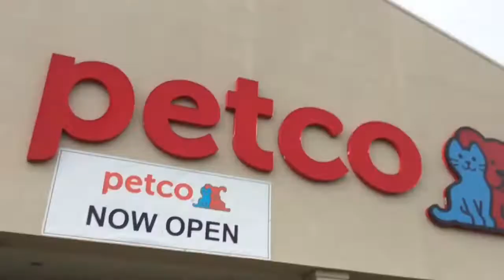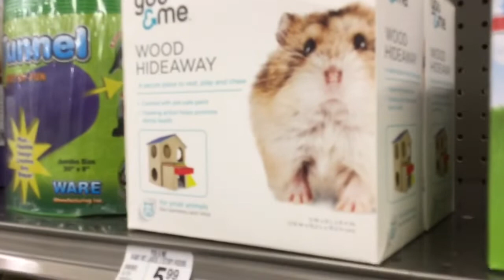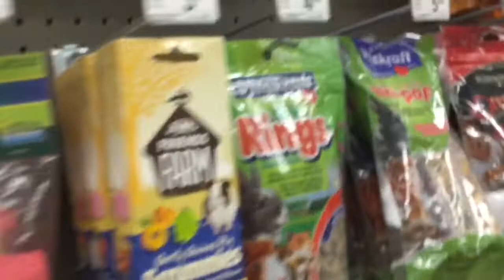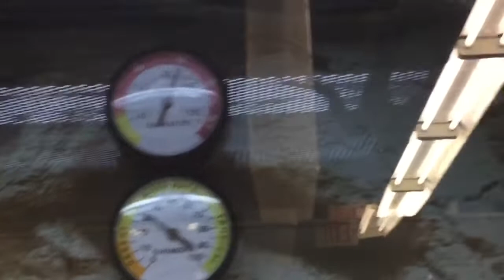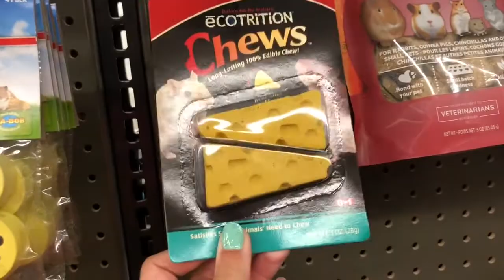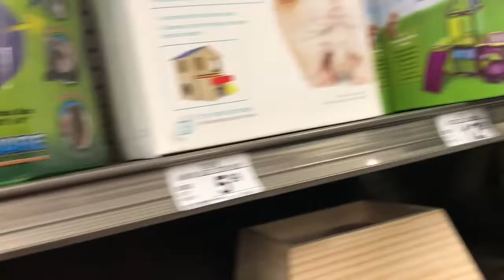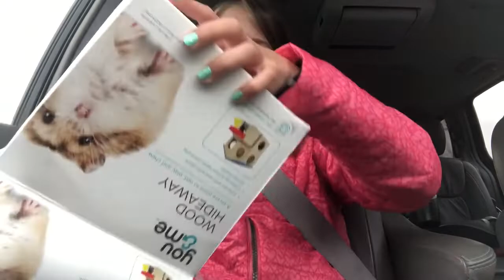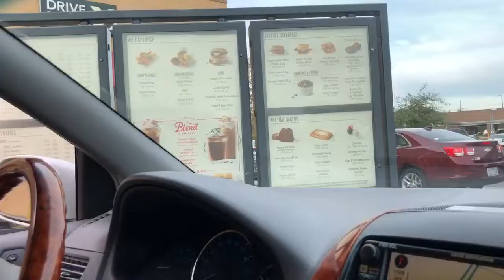Petco vlog + going to Starbucks! | Vlogmas Day14 | Fluffy Hammy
Hey guys hope you enjoyed the video. Make sure to leave any questions in the comments and I can assure you they will be featured in my Christmas Q&A video.